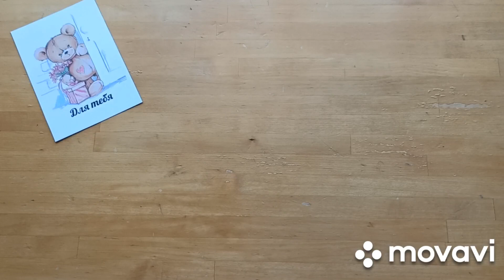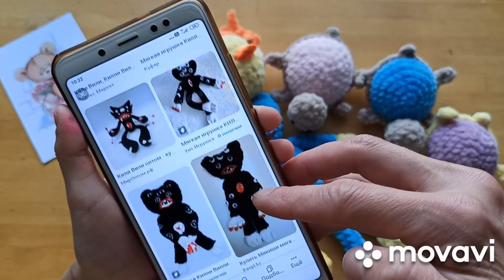свяжубрелок // отчёт 6_7(26)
Друзья и гости моего канала, всем привет!!!

Сегодня расскажу, что успела связать в проекте свяжубрелок .

Итоги с начала 2022 года:
Изделий- 9 шт.
Игрушечки- 7 шт.+ 157 шт.=164 шт.
( из них 4 мастер класса ).
Резинки для волос ( плюш ) - 3 шт.

Вяжем- повяжем)))

Всем буду очень рада!!!

Вайбер, Вацап

Катюша